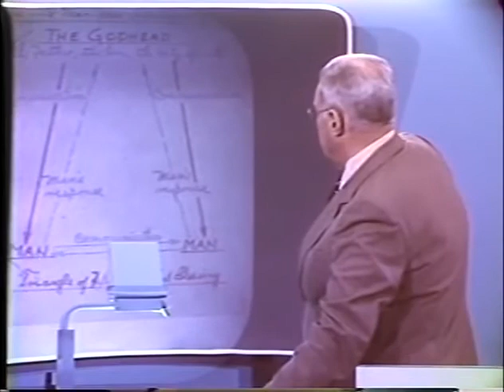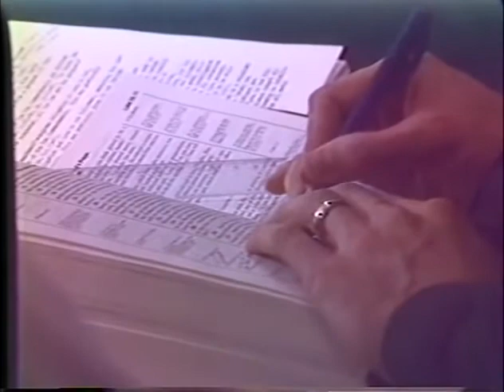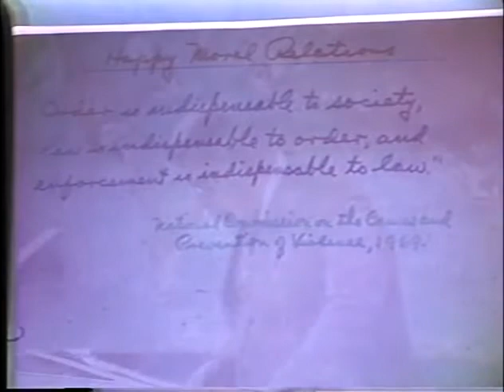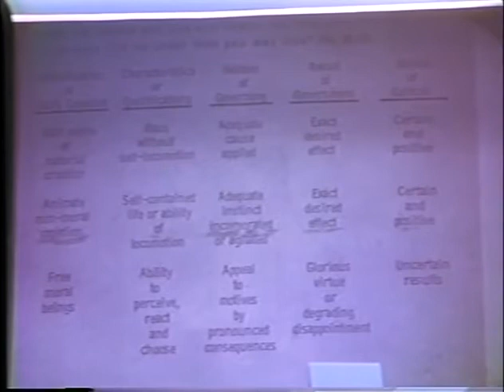Gordon C. Olson Lectures 13 of 30 | Moral Government of God | Sharing Your Faith Series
Gordon C. Olson lecturing in the "Sharing Your Faith: The Truth Shall Make You Free" series. Purchase Gordon Olson's book "The Truth Shall Make You Free," also known as "The Truth Manual" from our bookstore